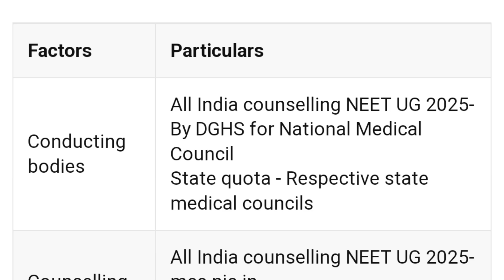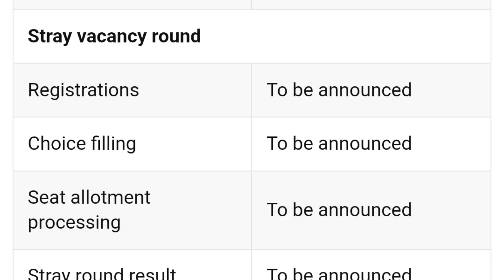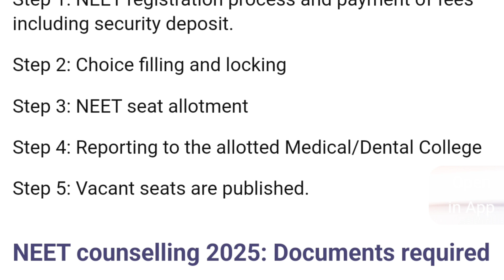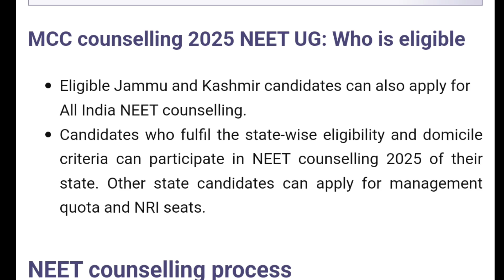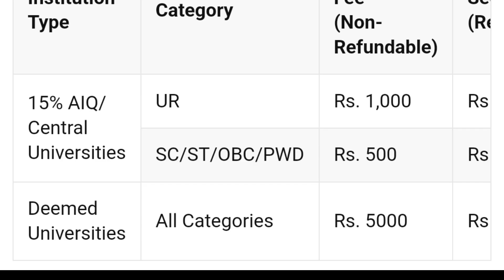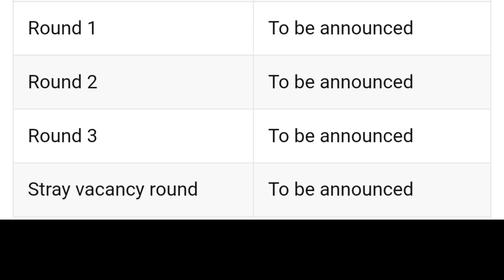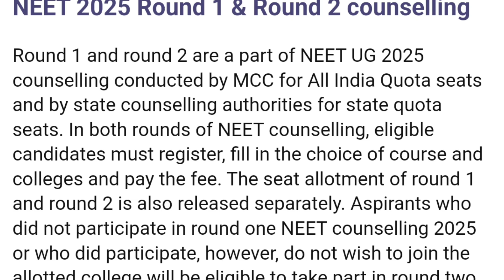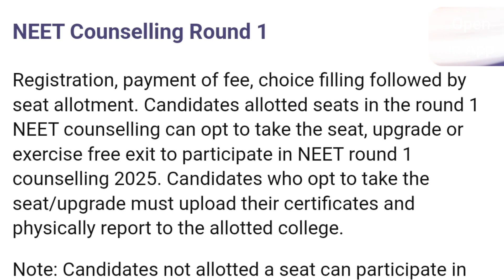NEET 2025 MCC Counselling Schedule OUT? 🔔 Round-Wise Dates, Seat Matrix & Official Notice Update!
📢 Is the MCC NEET UG 2025 Counselling Schedule finally out?
In this video, we break down everything you need to know about the upcoming MBBS/BDS admission process!

🔍 What You’ll Learn in This Video:

✅ Expected Dates for Round 1, Round 2, Mop-Up & Stray Vacancy Rounds
✅ Seat Matrix for AIQ, Deemed Universities, AIIMS, JIPMER & ESIC
✅ Has MCC released the Official Notification yet?
✅ Step-by-step explanation of Registration, Choice Filling & Seat Allotment
✅ Documents Required & Counselling Fee Details

⏰ Don’t miss the deadlines – Watch till the end to stay ahead in the NEET 2025 admission process!

🎓 Channel: EXAM UPDATES WITH GURUJI [NEET] – Your trusted source for all NEET & Medical Admission updates in Hindi and English.